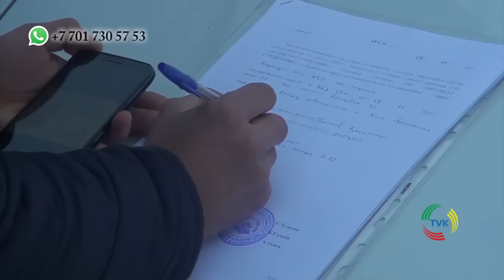В Шымкенте горит тойхана. "13 регион" TVK 17.11.16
Наезд на пешехода произошел около 3 часов ночи по улице Мамытова. Под колеса «Мерседеса» попала девушка. Сбив человека автомобиль въехал в здание одного из кафе. По нашим данным пострадавшая получила серьезные травмы, ее пришлось госпитализировать. По словам очевидцев водитель сначала находился на месте происшествия а затем неожиданно исчез. Выяснениями  обстоятельств этого ДТП занимаются сотрудники полиции.
Жуткое дорожно-транспортное происшествие произошло сегодня утром по улице Байдибек би. Участниками аварии стали грузовик и «Мерседес». По нашим данным «Самосвал» двигался в сторону Шымкента, но перед въездом водитель решил развернутся. В момент совершения этого маневра, под грузовик залетела легковушка, которая ехала по той же полосе. В результате столкновения седан был разбит.
«Когда я решил развернуться другие машины были далеко и пока я пропускал встречные машины в мой грузовик внезапно въехал Мерседес. Скорость у этого автомобиля была большая, сначала он протаранил меня а потом влетел в столб, мне показалось что водитель не нажимал на тормоза».
Водитель самосвала отделался лишь легким испугом. Трое человек находившихся  в салоне легковушки получили травмы и были госпитализированы в больницу. По нашим данным состояние оного из пострадавших тяжелое, здоровье остальных оценивается как стабильное.
Пожар произошел в одном из ресторанов по улице Утегенова. Сообщение об этом поступило в пожарную часть около 8 часов утра. Чтобы потушить пламя на место происшествия  пришлось стянуть значительные противопожарные силы.
«В данный момент задействовано 11 единиц техники, 3 водовоза и 60 человек личного состава. Площадь пожара составляет 250 квадратных метров, то есть задымление кровли данной тойханы».
Позже количество личного состава и техники увеличилось. Судя по всему в момент пожара в здании не было большого количества людей, а потому эвакуировать никого не пришлось. Однако чтобы погасить пламя пожарным пришлось изрядно потрудится.
В результате чего здание воспламенилось неизвестно, причины пожара выясняются. Полностью бедствие было ликвидировано в 10.52. Жертв и пострадавших нет. В качестве одной из версий рассматривается применение фейерверков во время торжества, которое произошло накануне.
Пассажирский автобус перевернулся в микрорайоне «Достык». Видеоматериал с места происшествия на номер «Ватс ап» нашей редакции прислал очевидец. Есть ли жертвы и пострадавшие и каким образом произошел инцидент отправитель к сожалению не сообщил.